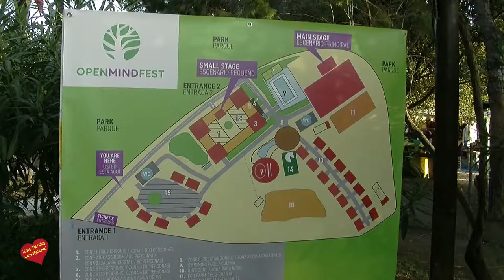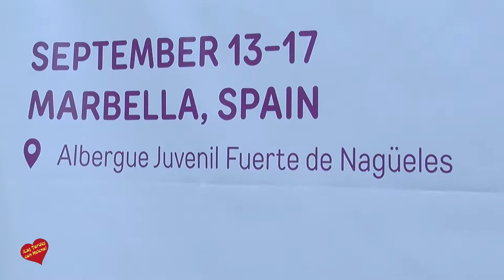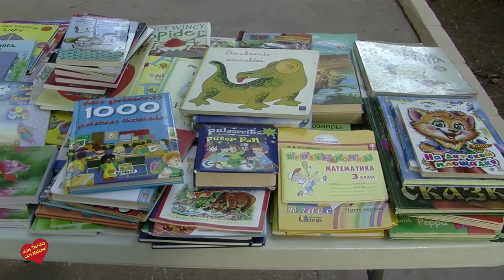Inauguracion de Open Mind Fest en el Fuerte de Nagüele Marbella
Se trata del mayor festival de este tipo en la Costa del Sol y uno de los mayores de Andalucía y contará con la participación de más de 70 maestros, coaches y expertos, especialistas en diferentes disciplinas y procedentes de todos los rincones del mundo. La presentación estuvo a cargo de la fundadora de Open Mind Fest, Viktoria Boiaryna, quien destacó “la ambición del festival por tocar todos los ámbitos de nuestro mundo para crear algo” desde “los principios de servicio a todos los seres vivos, desde humanos a animales o plantas, no hay diferencias entre ellos”.
Así, el Festival quiere unir a todas las personas en torno a un estilo de vida saludable que permita elevar el estado de la consciencia y ayude al desarrollo integral del individuo en los cuatro niveles de la personalidad armónica:
·         Espiritual: con charlas educativas para fomentar la conciencia abierta, la creatividad y el “mindfulness”
·         Físico: con una vertiente más práctica, dirigida a aumentar el conocimiento sobre salud, comida orgánica, masajes, meditación
·         Social: favoreciendo las charlas y las relaciones sociales con el prójimo, y especialmente en el entorno familiar.
·         Benéfico: el dinero obtenido en el festival se repartirá entre diversas organizaciones no gubernamentales.
Para ello Open Mind Fest cuenta con un amplio programa que concentra en un mismo lugar actividades para niños y adultos, como conferencias, talleres de masajes, meditación o creación de mandalas; una feria de productos ecológicos y naturales, así como conciertos de músicas del mundo, desfiles de animales  y una discoteca-holi.
El primer día de apertura, el día 13, todas las actividades serán de carácter gratuito, aunque se ha establecido una entrada simbólica: un libro, que los asistentes podrán traer para ser posteriormente donado a asociaciones que trabajan con niños sin recursos. “El Festival es posible con las aportaciones de la gente, cada persona que acude al festival puede aportar su granito de arena para que siga adelante, desde su energía a su conocimiento”, resaltó Boiaryna. Asimismo, el resto de los días, los visitantes podrán acudir al Albergue Nagüeles y asistir a las presentaciones de las asociaciones no gubernamentales
Victoria Boiaryna, fundadora de Open Mind Fest, eligió Marbella para celebrar este encuentro internacional por tener la ciudad tan buenas vibraciones que puede llegar a convertirla en la nueva meca para los yogis y para los que buscan una vida de espiritualidad. Gracias a la cantidad de turismo que recibe la ciudad, Marbella recibe una profunda y memorable impronta de quienes la visitan. El festival también dejará su huella en la ciudad con la puesta en marcha de un parque de meditación en la zona de Las Chapas.
Benéfico
Además, Open Mind Fest, tiene como principal misión colaborar con diferentes asociaciones para hacer un mundo mejor por lo que se realizarán diferentes actividades en colaboración de varias entidades sin ánimo de lucro durante los cinco días del festival y se destinará parte del dinero recaudado con la venta de entradas para sufragar sus proyectos.
El festival está basado en que los niños, los adultos, los animales y la naturaleza forman parte de un todo por eso han elegido asociaciones que son representativas de ese todo: La Asociación Triple A, de cogida de animales,  la Fundación Arboretum, que trabaja para mejorar la conciencia ecológica,  Monsalvat, a favor de niños desfavorecidos de Asia, y la organización Edicoma, que trabaja con colectivos en riesgo de exclusión social.

OPEN MIND FEST